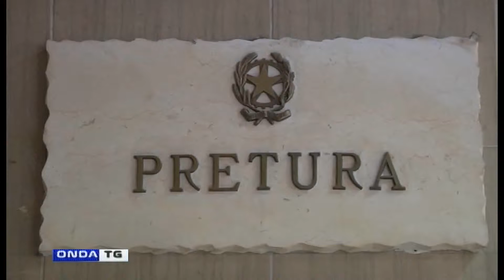TG GIORNO FLASH 04052022